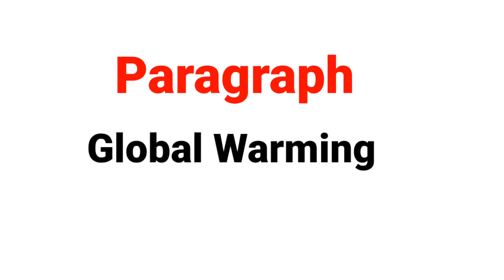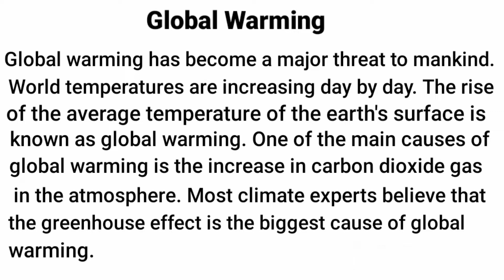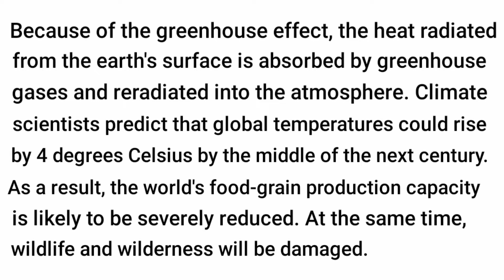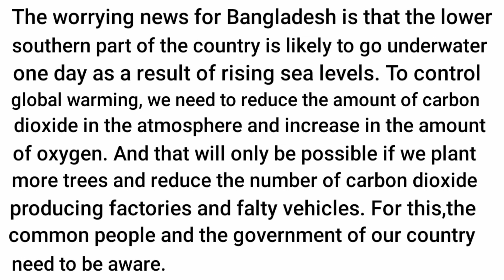paragraph /short essay on ''Global Warming ''বাংলা অনুবাদসহ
This paragraph is related to Global warming.
paragraph global warming
global warming paragraph